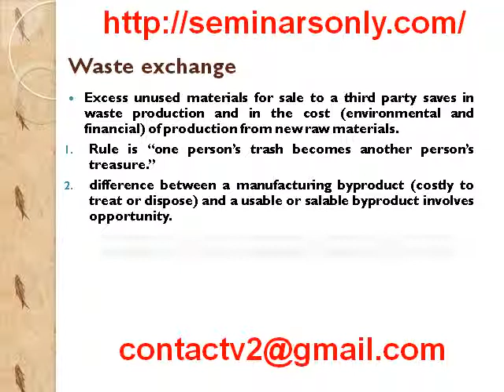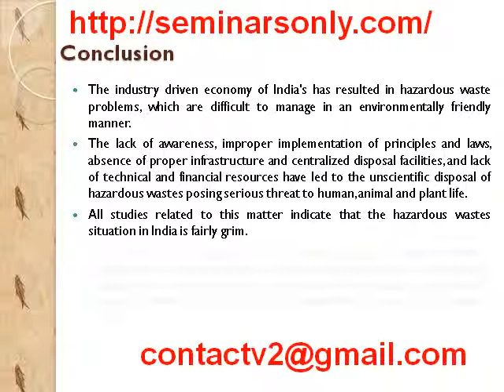Seminar Report on Hazardous Waste Managment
Seminar Topics on Hazardous Waste Managment